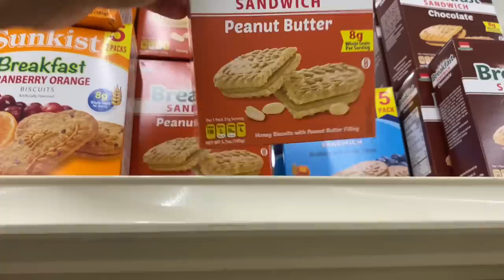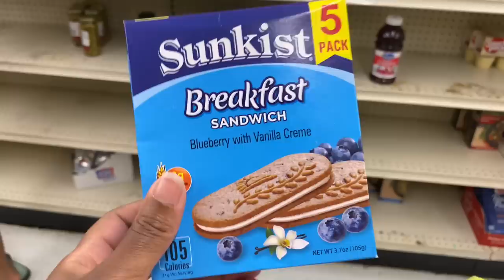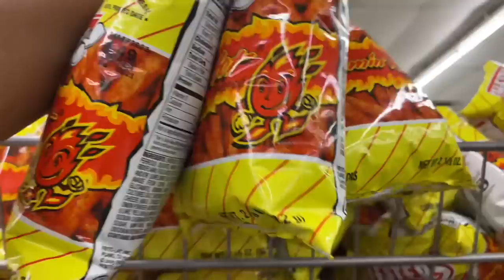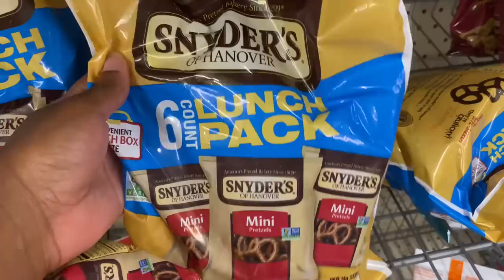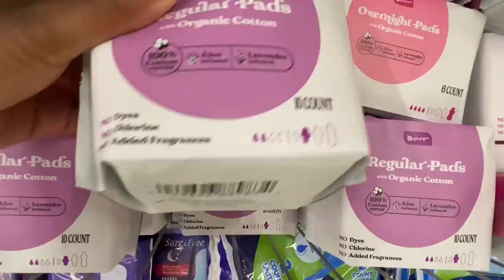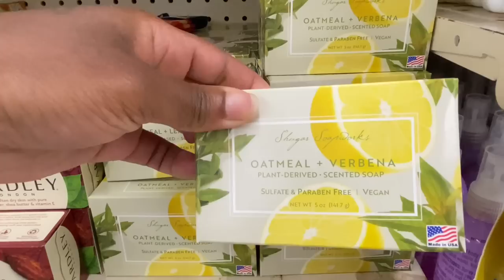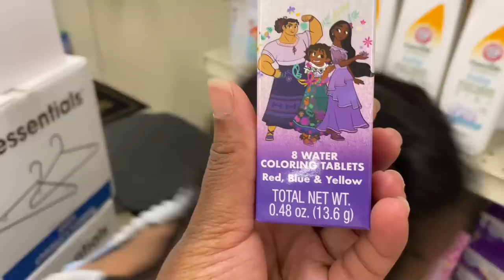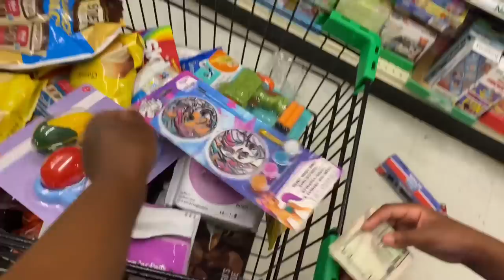SHOP WITH TERESA & HER 5 KIDS AT THE DOLLAR TREE FOR HOUSEHOLD ITEMS & SNACKS